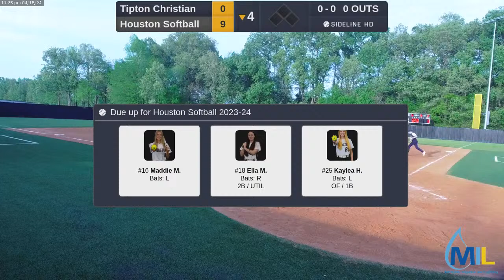Houston Softball vs. Tipton Christian (2024.04.15)